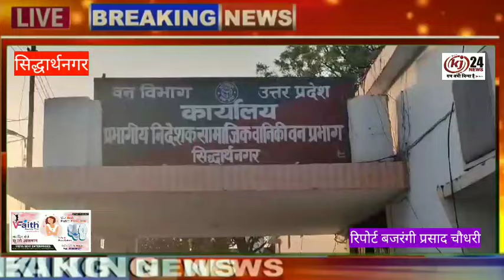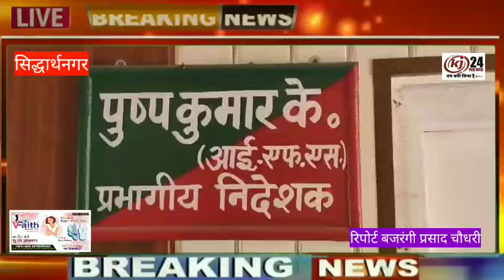प्रतिबंधित पंछियों के साथ एक शिकारी गिरफ्तार